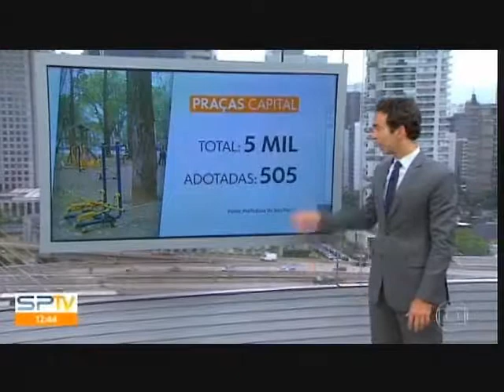ITALIA PER SAN PAOLO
SPTV fala sobre o projeto ITALIA PER SAN PAOLO.
Sobre o projeto: ITALIA PER SAN PAOLO - Monumentando e Restaurando a Cidade, projeto idealizado pela Embaixada da Itália, pelo Consulado Geral da Itália em São Paulo e pela ITA – Italian Trade Agency, com o apoio da Prefeitura de São Paulo e o patrocínio de representantes de empresas italianas e ítalo-brasileiras prevê a restauração e revitalização de três icônicas praças da cidade: Imigrante Italiano, Cidade de Milão e Ramos de Azevedo.
“Durante mais de um século, os italianos "Monumentaram" São Paulo e agora desejam Restaurar alguns desses ícones da cidade, devolvendo-lhes o brilho de seus primeiros anos. O projeto ITALIA PER SAN PAOLO – Monumentando e Restaurando a Cidade quer mostrar que os italianos acreditam no Brasil, país que ao longo dos anos tornou-se um de seus principais parceiros econômicos e destino de seus investimentos no exterior” afirma Erica Di Giovancarlo, diretora para o Brasil da ITA – Italian Trade Agency, a agência de promoção de intercâmbios da Embaixada da Itália, presente no Brasil há quase cinquenta anos.